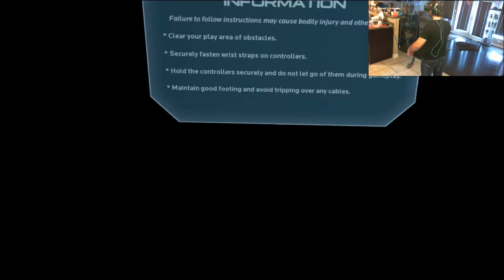HTC - VIVE | RAW DATA | LETS-PLAY/REVIEW | MOST FUN I HAVE EVER HAD IN VR!!!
This is by far the greatest HTC Vive experience i have ever had, i have never been so scared and excited and stressed out all at once! if you have the means, get yourself a vive and get Raw Data! you wont be disappointed!